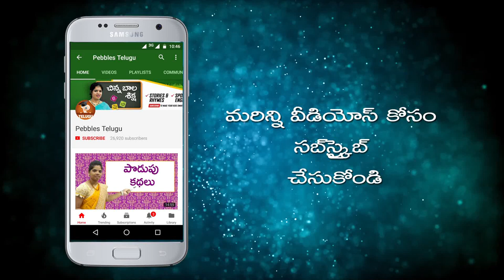Homemade Kulfi in Telugu పాలతో ఇంట్లోనే ఇలా సూపర్ కుల్ఫీ చేయండి -Kulfi ice cream | Malai kulfi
Homemade Kulfi in Telugu పాలతో ఇంట్లోనే ఇలా సూపర్ కుల్ఫీ చేయండి -Kulfi ice cream | Malai kulfi Indian Food Recipes in Telugu | Telugu Vantalu | Learn Cooking in Telugu | Easy and Tasty Telugu (RECIPES) Vantakalu

This Telugu cooking (vantalu) provides different kind of recipes at one place to have a tasty dishes.
Andhra Pradesh being the leading producer of red chili, rice and millets in India influences the liberal use of spices — making the food one of the richest and spiciest in the world. Vegetarian as well as meat and seafood (coastal areas) feature prominently in the menus. Dal (lentils), tomato and tamarind are largely used for cooking curries. Spicy and hot varieties of pickles form an important part of Telugu cuisine.
South India is famous for the rich traditional vegetarian and non-vegetarian dishes. telugu recipes snacks, telugu recipes vegetarian, telugu recipes sweets, telugu, sweets
The foods are basically blended of flavors, colors, seasoning, nutritional balance, fragrance, taste, crispy and visual appeal. Here you can find the culinary tradition of South India.
This video is a part of Pebbles Telugu, How to Prepare Badam Kulfi in Telugu